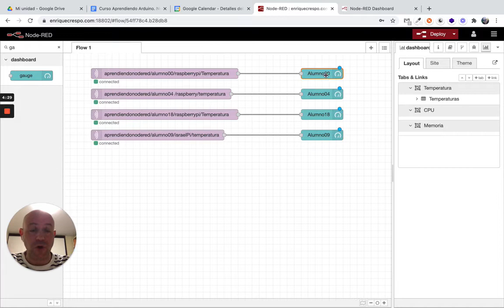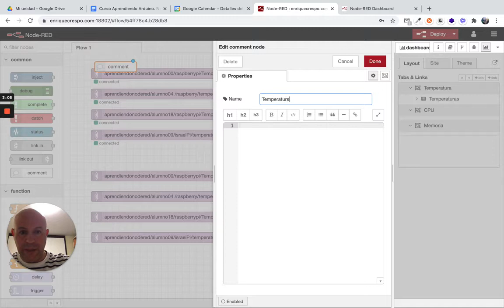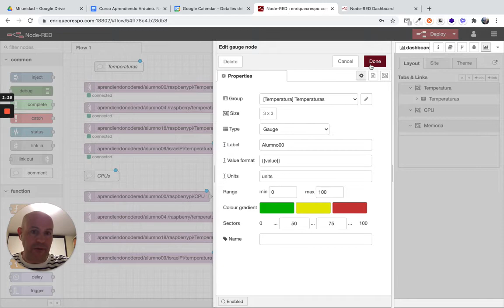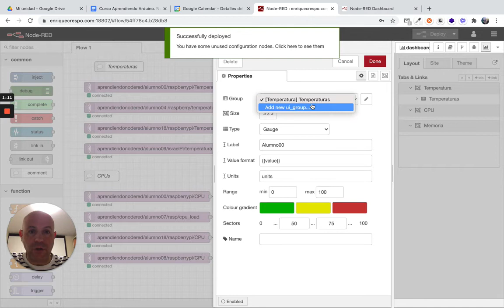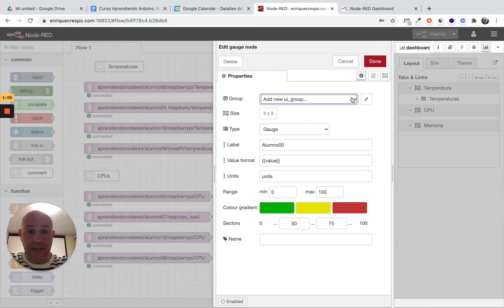Ejercicio04 Curso Node-RED Developer (2/3)